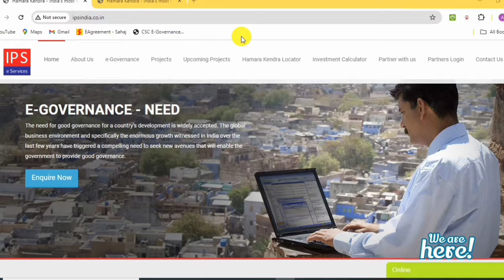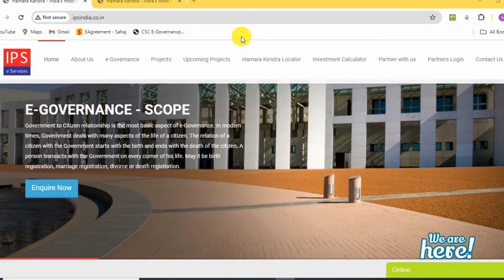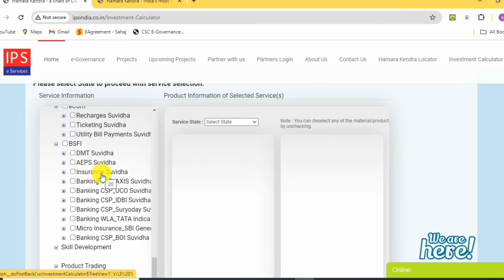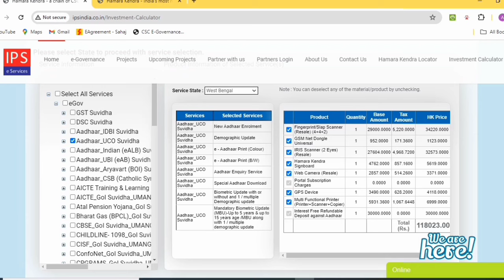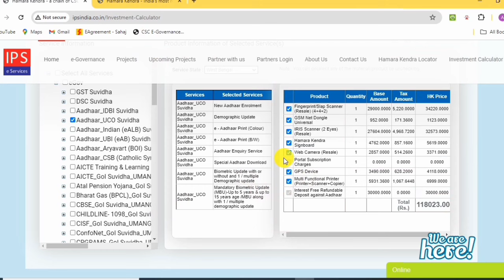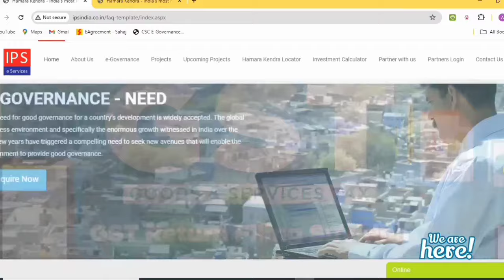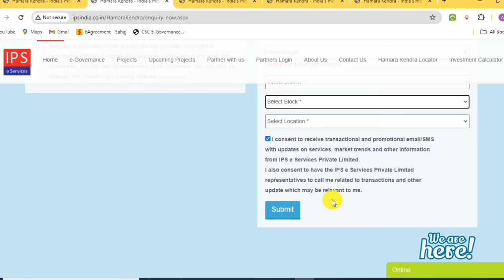UIDAI Full Enrolment Center Registered Through IPS India Agency | Aadhaar Enrolment Center Update.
New important update UIDAI center registration 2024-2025 session.UIDAI Full Enrolment Center Registered Through IPS India Agency.Aadhaar Enrolment Center Update.